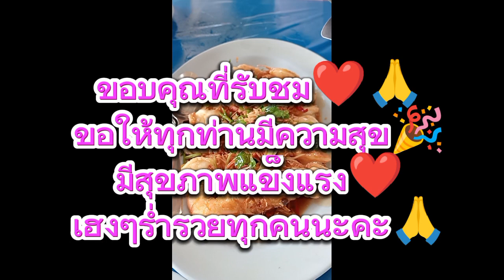กินข้าวนอกบ้านกินอาหารทะเล#กับพี่ๆแม่ๆยูทูปแม่หอมแม่ไก่🍤😋ริมทะเล อ่างศิลา อาหารทะเลสดๆ บรรยากาศดีๆ🌴